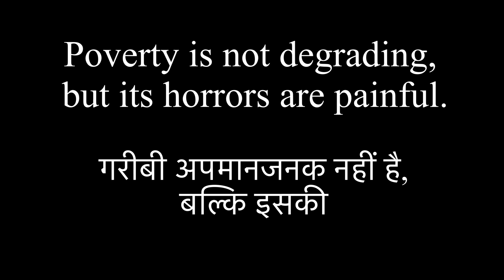Poverty in India: from the village to the slum (Gareebi)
you dont need headphones to watch it 😊
keep smiling 🤩🤩